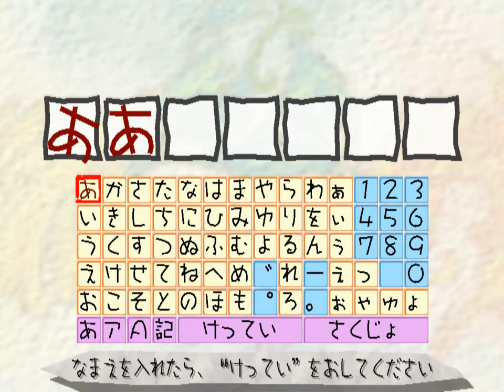Rakugaki Oukoku - Opening - 1440x1080 - PS2 videogame on Pcsx2 1.1.0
Intro & opening of 'Rakugaki Oukoku' by Taito, played in HD.
HD recording using the PS2 emulator Pcsx2 1.1.0